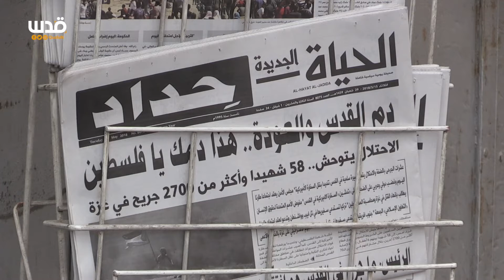إضراب شامل في مدينة رام الله بمناسبة ذكرى النكبة واحتجاجا على استشهاد العشرات في مدينة غزة